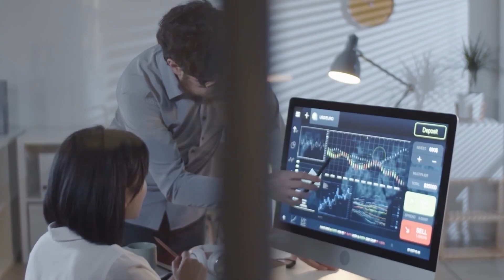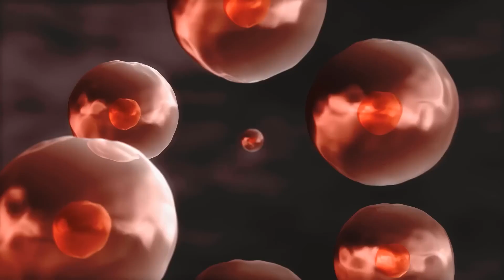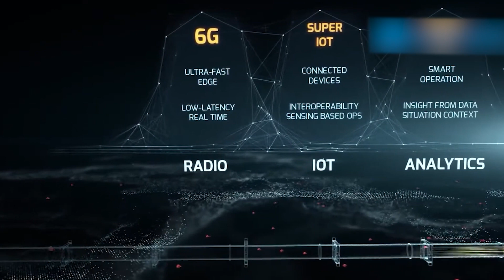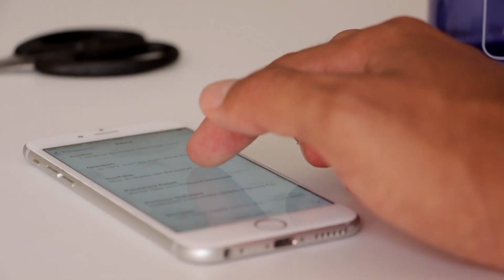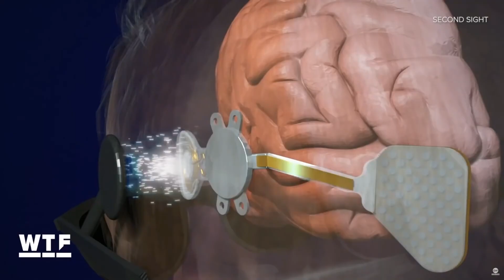The World in 2030 - SHOCKING Technologies That Will Shape the Next Decade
Witness the INSANE Speed of Technological Advancement! Join us as we fast forward 10 years into the future and explore the world in the year 2030!

Get ready to be transported to the future, where technological advancement is taking center stage in our daily lives. By 2030, the world will have undergone a dramatic transformation, with new technologies that promise to revolutionize the way we live, work, and play. In this video from Future Tech Enthusiast, we will explore some of the most exciting advancements that we can expect to see in the next decade. From 8K VR headsets to stem cell pharmacies, connected IoT devices, service robots, quantum computing, and emergence of 6G networks, the future is looking incredibly bright.

We will delve into how the 8K VR headset will provide an ultra-high-resolution experience, making it hard to distinguish between reality and the virtual world, and the explosion in the number of connected IoT devices will create a truly connected world where everything is accessible and controllable from anywhere. The establishment of stem cell pharmacies will create personalized treatments for a range of diseases, and the emergence of service robots will transform how we work and live. We will explore how quantum computing will revolutionize many industries, including healthcare, finance, and transportation, and how the next level of cellular network, 6G, will offer even faster speeds than the 5G networks that are being implemented today.

The future is exciting, and in this video, we will take a closer look at how technology will change our world. So, buckle up and get ready to take a journey into the future with us.

Thanks for stopping by at Future Tech Enthusiast!

Chapters:
0:00 Video Introduction
0:31 Mainstream Adoption of 8K VR Headsets
1:19 Explosion in Number of Connected IoT Devices
2:11 Stem Cell Pharmacies Becomes Common
2:53 Service Robot Populations Surpass 1 Billion
4:00 Quantum Computers Capable of Cracking RSA-2048 Encryption Keys
5:11 Emergence of 6G Networks
6:03 Establishment of a Permanent Human Base on the Moon
6:49 Consumers Can Now Access 100 Terabyte Hard Drives
7:37 Hypersonic Airliners Enter Commercial Service